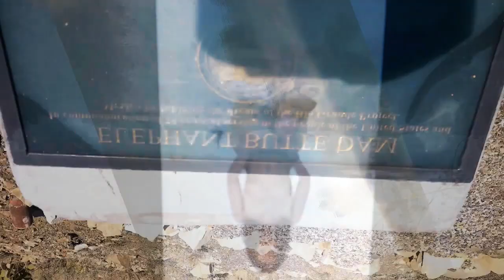Durga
beware the leaps of the mind, they are but mirror moments.